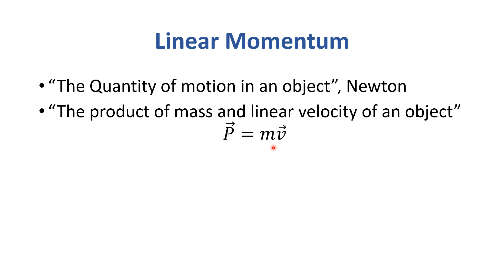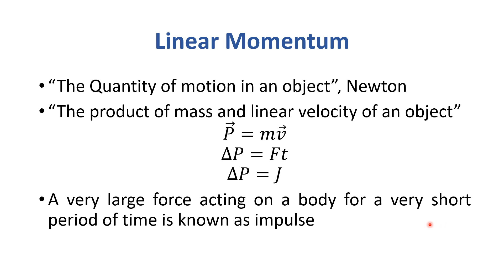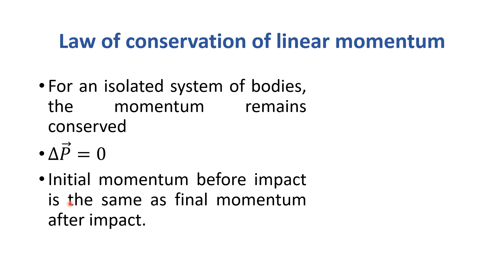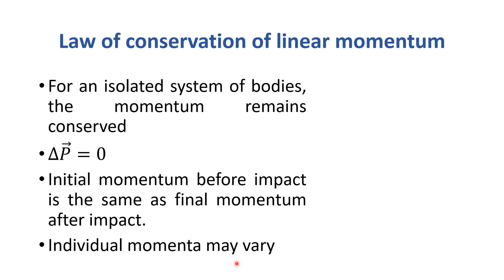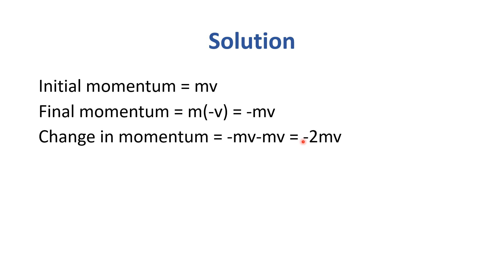MDCAT Preparation Physics Lectures 2023 | 5 Linear Momentum | Ace MDCAT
Ace MDCAT Physics Lectures by KEMU Future Doctors.
Unlock Success with Ace MDCAT. for FREE Quizzes and Tests!

Lesson 1
Linear Momentum

MDCAT Exam Prep Courses on Ace MDCAT
Watch comprehensive MDCAT exam prep courses developed by KEMU Future Doctors.

Register Free on AceMDCAT.com
Explore our Complete MDCAT Exam Prep Courses and MCQs on AceMDCAT.com